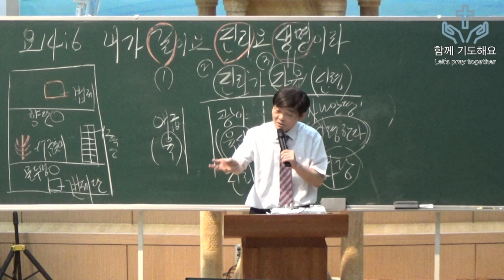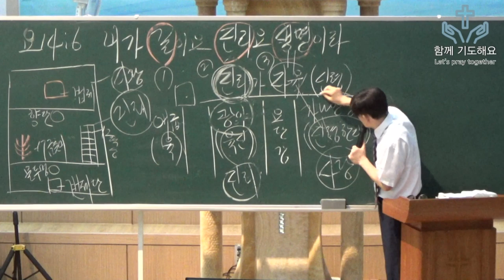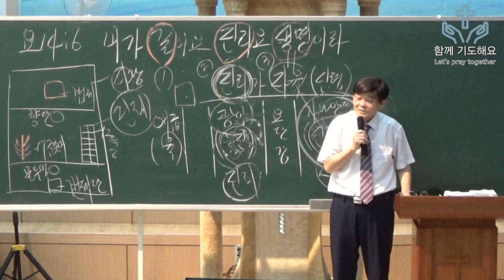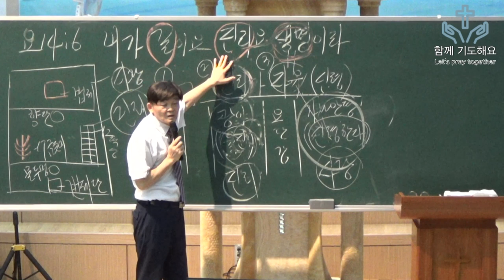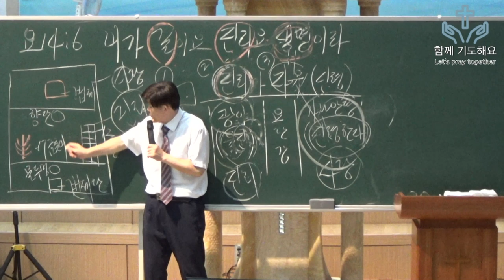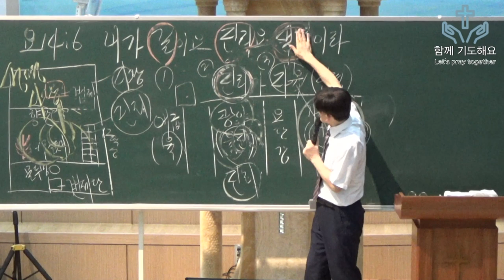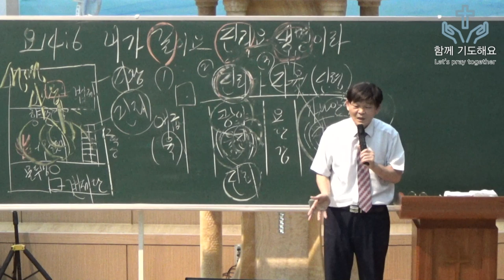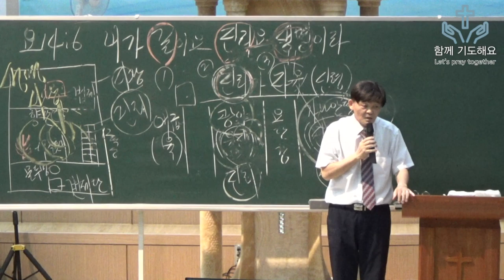신앙의 3단계 - 박 영 우 목사 (20190801 목요함께기도해요)